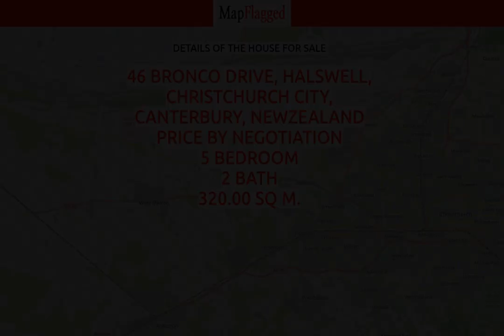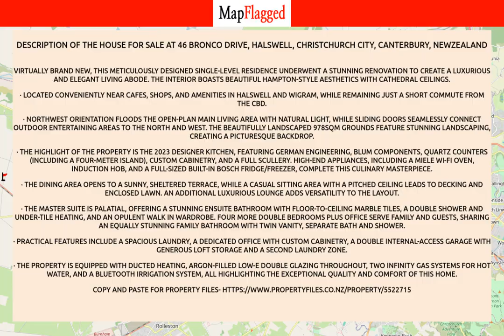NZ | Buy house at 46 Bronco Drive, Halswell, Christchurch City, Canterbury, NewZealand | MapFlagged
📚 Video Chapters:
0:00 Property Introduction
0:10 Property Price
2:25 Property Address
2:35 Property Description
2:40 Property Key Places
2:45 Subscribe to MapFlagged!

📣 Following is the detail of house for sale at 46 Bronco Drive, Halswell, Christchurch City, Canterbury, NewZealand:

5 Bedroom
2 Bathroom
320 Sq m. Floor

Virtually brand new, this meticulously designed single-level residence underwent a stunning renovation to create a luxurious and elegant living abode. The interior boasts beautiful Hampton-style aesthetics with cathedral ceilings.
·  Located conveniently near cafes, shops, and amenities in Halswell and Wigram, while remaining just a short commute from the CBD.
· Northwest orientation floods the open-plan main living area with natural light, while sliding doors seamlessly connect outdoor entertaining areas to the north and west. The beautifully landscaped 978sqm grounds feature stunning landscaping, creating a picturesque backdrop.
· The highlight of the property is the 2023 designer kitchen, featuring German engineering, Blum components, quartz counters (including a four-meter island), custom cabinetry, and a full scullery. High-end appliances, including a Miele Wi-Fi oven, induction hob, and a full-sized built-in Bosch fridge/freezer, complete this culinary masterpiece.
· The dining area opens to a sunny, sheltered terrace, while a casual sitting area with a pitched ceiling leads to decking and enclosed lawn. An additional luxurious lounge adds versatility to the layout.
· The master suite is palatial, offering a stunning ensuite bathroom with floor-to-ceiling marble tiles, a double shower and under-tile heating, and an opulent walk in wardrobe. Four more double bedrooms plus office serve family and guests, sharing an equally stunning family bathroom with twin vanity, separate bath and shower.
· Practical features include a spacious laundry, a dedicated office with custom cabinetry, a double internal-access garage with generous loft storage and a second laundry zone.
· The property is equipped with ducted heating, argon-filled low-E double glazing throughout, two Infinity gas systems for hot water, and a Bluetooth irrigation system, all highlighting the exceptional quality and comfort of this home.

🏥 Nearest Hospitals to this Property:
Christchurch Hospital
Ashburton Hospital

✒️ Nearest Schools to this Property:
Waitaha School
Edukids Delamain
Beststart Buchanans Road
Templeton School

🍕 Nearest Restaurants to this Property:
Gatehouse Cafe
Caffe 1808

🚃 Nearest Train Stations to this Property:
Lyttelton Station
Papanui Station
Heathcote Station
Rolleston Station
Sockburn Station

🏬 Nearest Shopping Malls to this Property:
Dress smart

🌼 Nearest Parks to this Property:
McLeans Forest
Cutler Park
Melton Park Equestrian Centre
Innovation Park Maugers Property Division
Templeton Domain

🎥 Nearest Movie Theaters to this Property:
Hoyts Northlands
Netlink Distribution Company
Silky Otter Cinemas, Wigram
Express Data - Christchurch
Hoyts-Westfield Riccarton

☕ Nearest Cafes to this Property:
Esquires Cafe-the Hub
THE COFFEE CLUB
Cafe Carmen
Starbucks

✈️ Nearest Airports to this Property:
Ashburton Airport

🏢 Nearest Stores to this Property:
P3 Equestrian
Cherry Grove Cattery
Miss Lily Flowers
Evergreen Garden Centre
Love Light Soy Candles